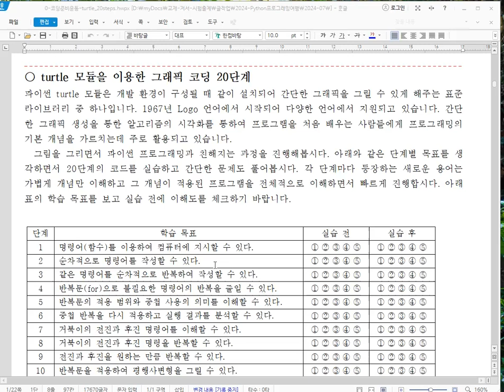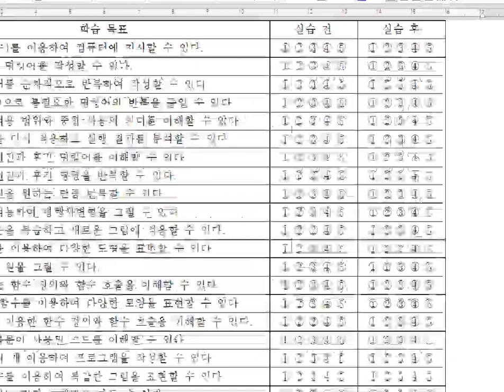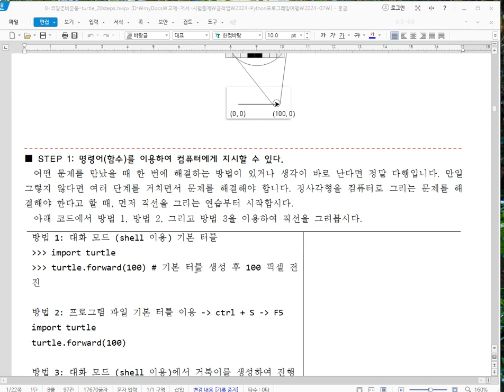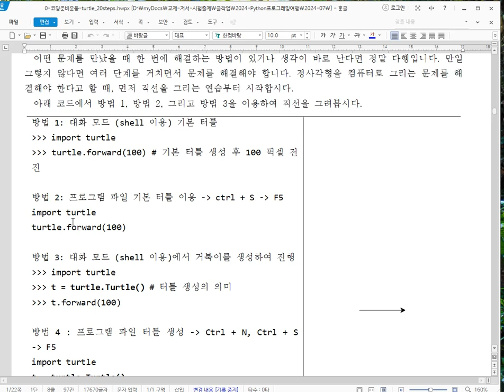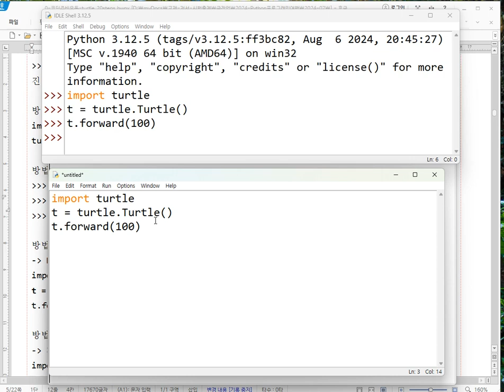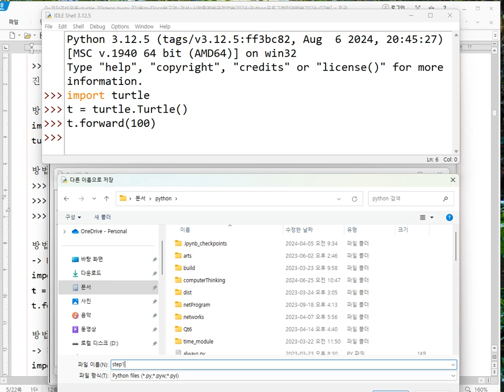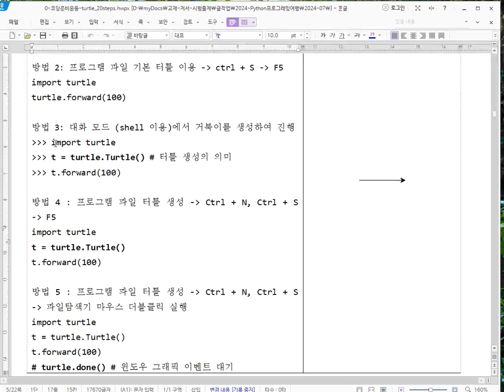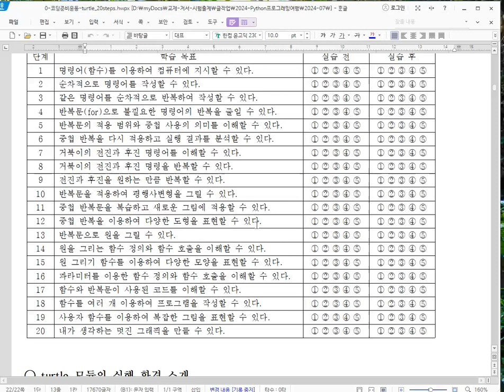python turtle 모듈을 이용한 코딩 20단계